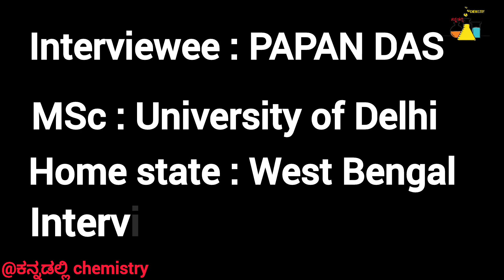The story of West Bengal PhD Scholar at IIT BOMBAY @itsmevinit#iitbombay#iit#iitjee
If you want to crack NET or Gate
please go through below books suggested by him
Organic books: Clayden, Carruthers

please do watch and share to other friends too 🤗

@itsmevinit  @Akashjaiswal18  @PhysicsWallah  @simplifiedminds  @KomaliMam  @JChemistry  @JChemistryTeam  @ManojDey  @nikhilchandra7908  @VarshaSinghRajput  @MrVivekBindra  @tv9kannada  @karnataka @ಕರ್ಣಾಟ @DrBro @drbro_shorts   @ramyajagathmysuru @1JointKannada   @1million @pradeepeshwarnimmondige4535 @pradeepeshwar6546
puc motivational kcetapplication@IamoneType @rpainfo-idea6231 @rkstudyinfo @dkmotive024 @sucessoflife @successlifekannada744 @dkmotive024 @takatakgirl @ManojPN @PowerTVNewskannada @education kannada @nikhilnisha2113